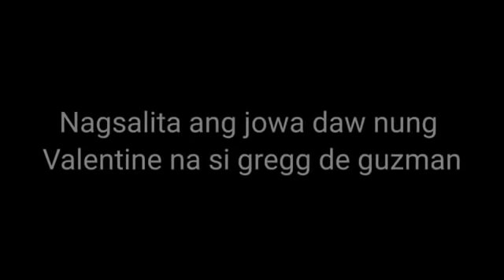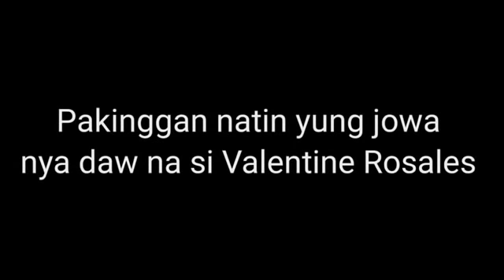Christine Dacera case Love Triangle?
Christine Dacera case posibleng Love Triangle?